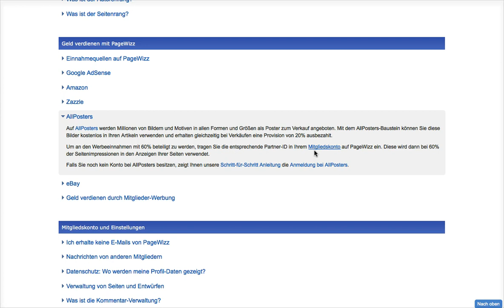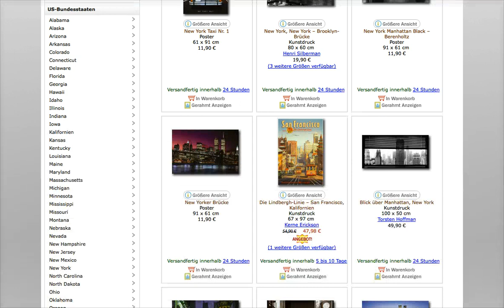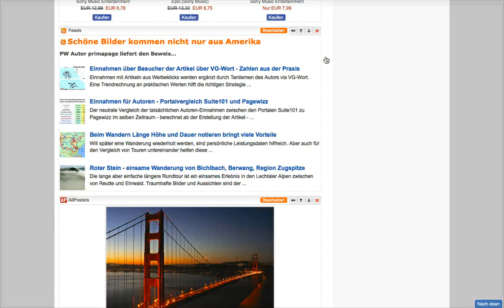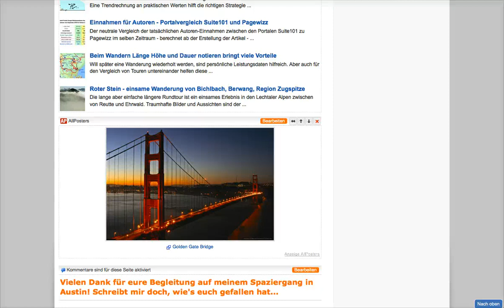AllPosters in PageWizz Artikeln - Tutorial